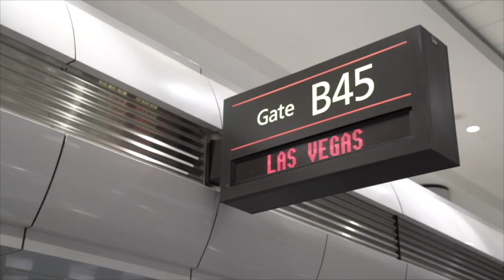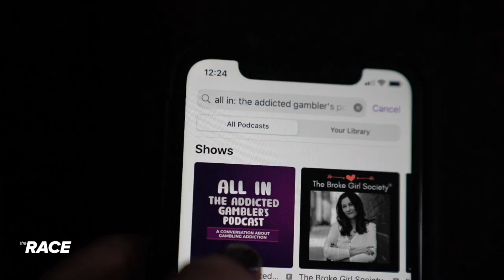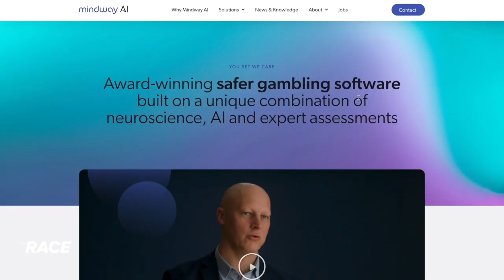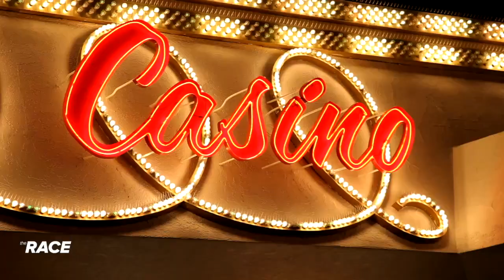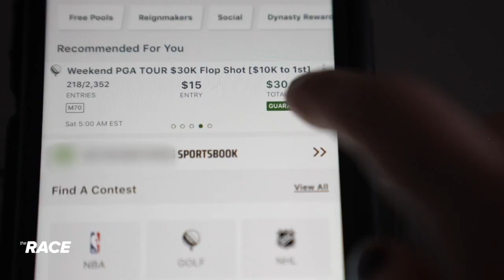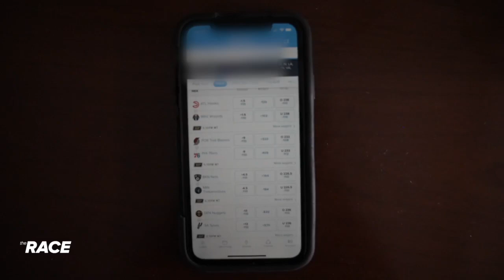The Race Ep 171 Gambling - AI Stops Problem Gambling - Part 1 of 4